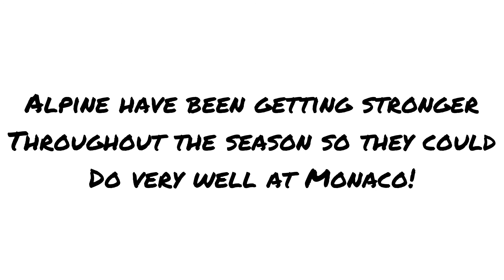F1 2021 Monaco GP Preview!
The next round of the F1 2021 season is nearly here and we are at Monaco! Here is my preview of the Monaco GP!